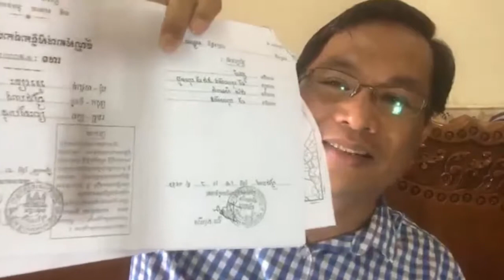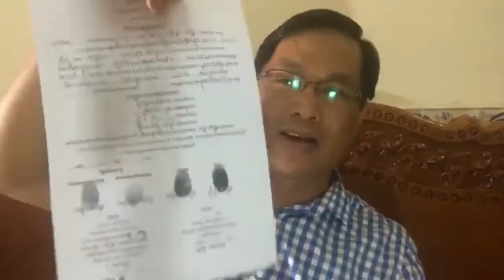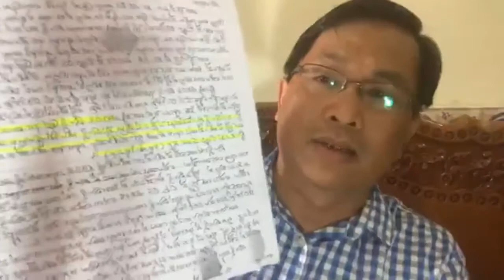ផែង វណ្ណៈ និយាយរឿងលោកយាយជាប់គុក2ដង ចេញមកវិញលួចដីគេនៅកំពង់សោម